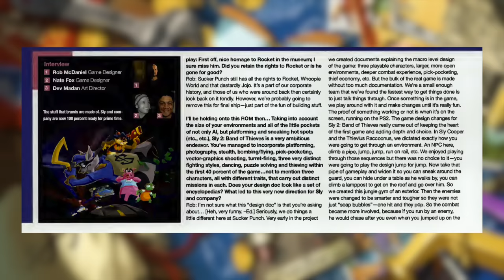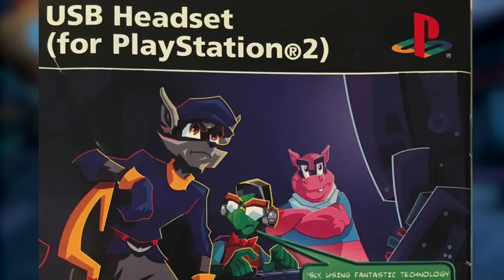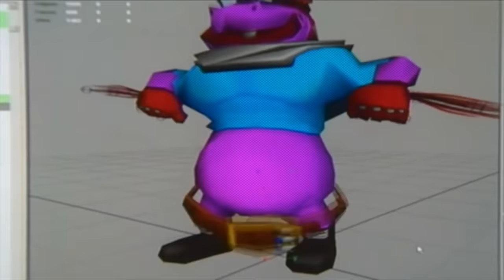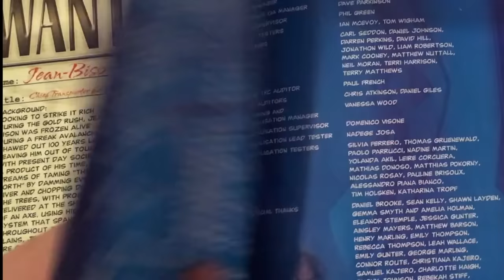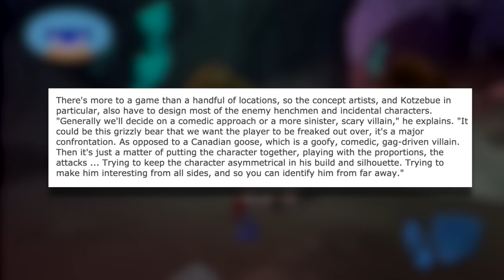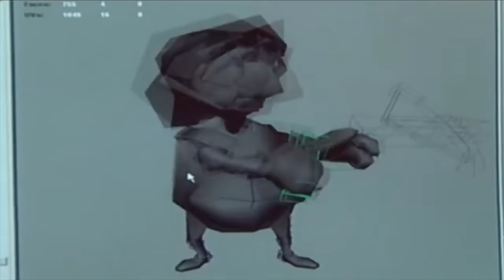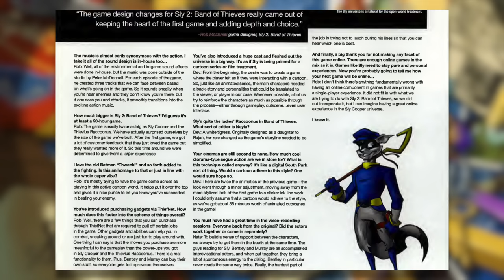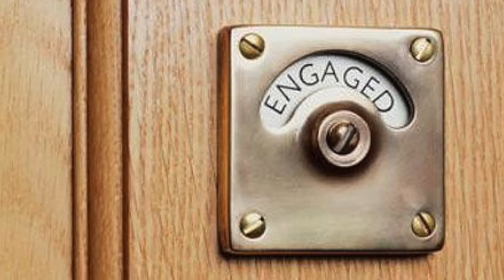The Sly Trilogy Retrospective: Part 2 | Beyond Pictures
Sneaky boys

Timestamps:
00:00 Intro
01:46 The road to Sly 2
07:08 The prologue
13:14 A new way to play
20:20 Teamwork
26:03 Character interaction
32:01 Jailbreak
39:08 Taking revenge
41:54 World/Event design
51:47 Art design
59:45 The final chapter
1:08:56 The thematic relevance of Sly 2
1:12:51 End